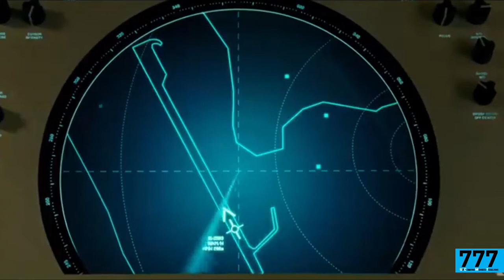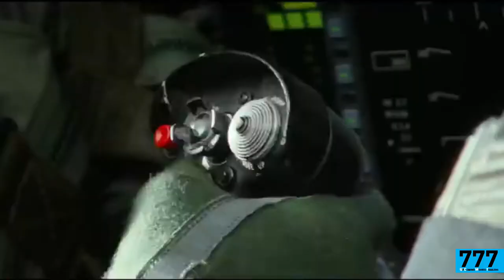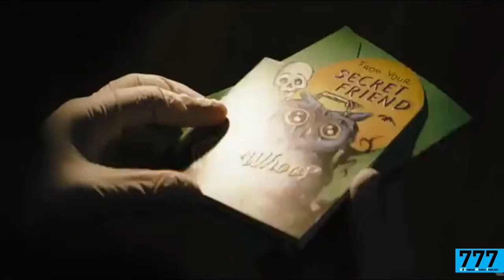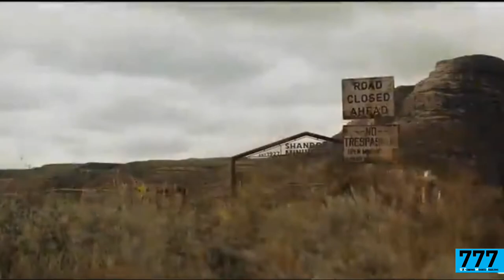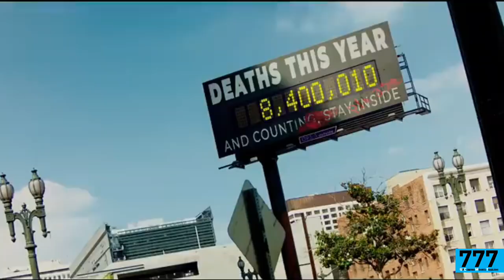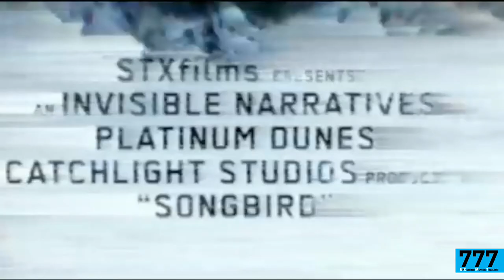ACTION MOVIES TRAILERS FOR 2021 | MUST WATCH | 777 UCMT OFFICIAL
Black Widow Cate Shortland Scarlett Johansson, Florence Pugh, David Harbour, Rachel Weisz United States Superhero spy[18]
Chaos Walking Doug Liman Tom Holland, Daisy Ridley, Mads Mikkelsen, Demián Bichir United States Sci-fi, action[48]
Dune Denis Villeneuve Timothée Chalamet, Rebecca Ferguson, Oscar Isaac, Josh Brolin, Stellan Skarsgård United States Science fiction[49]
Eternals Chloé Zhao Richard Madden, Angelina Jolie, Salma Hayek, Gemma Chan, Kumail Nanjiani, Lauren Ridloff United States Superhero[18][50]
F9 Justin Lin Vin Diesel, John Cena, Michelle Rodriguez, Tyrese Gibson, Chris "Ludacris" Bridges, Sung Kang United States Action[51]
Godzilla vs. Kong Adam Wingard Alexander Skarsgård, Millie Bobby Brown, Rebecca Hall, Kyle Chandler United States Monster[52]
Indian 2 S. Shankar Kamal Haasan, Nedumudi Venu, Kajal Aggarwal, Siddharth, Rakul Preet Singh India Vigliante action
Infinite Antoine Fuqua Mark Wahlberg, Dylan O'Brien, Jóhannes Haukur Jóhannesson, Jason Mantzoukas United States Sci-fi, action[53]
Zack Snyder's Justice League Zack Snyder Ben Affleck, Henry Cavill, Gal Gadot, Ezra Miller, Ray Fisher, Jason Momoa United States Superhero, action[54]
Mission: Impossible 7 Christopher McQuarrie Tom Cruise, Ving Rhames, Simon Pegg, Rebecca Ferguson, Vanessa Kirby, Hayley Atwell, Pom Klementieff, Shea Whigham, Esai Morales, Henry Czerny United States Action, spy thriller[55]
Monster Hunter Paul W. S. Anderson Milla Jovovich, Tony Jaa, Tip "T. I." Harris, Meagan Good United States Action thriller[56]
Morbius Daniel Espinosa Jared Leto, Matt Smith, Adria Arjona, Jared Harris United States Superhero, action, thriller[57]
No Time to Die Cary Joji Fukunaga Daniel Craig, Rami Malek, Lashana Lynch, Ana de Armas United Kingdom, United States Action, spy thriller[58]
Nobody Ilya Naishuller Bob Odenkirk, Connie Nielsen, Christopher Lloyd United States Action thriller[59]
Ram Jeethu Joseph Mohanlal, Trisha, Indrajith Sukumaran India Action thriller[60]
RRR S. S. Rajamouli N. T. Rama Rao Jr., Ram Charan, Alia Bhatt, Ajay Devgn India Period action[61]
Samaritan Julius Avery Sylvester Stallone, Martin Starr, Moisés Arias, Dascha Polanco United States Superhero thriller[52]
Shang-Chi and the Legend of the Ten Rings Destin Daniel Cretton Simu Liu, Tony Leung United States Superhero, martial arts[18]
Sherlock Holmes 3 Dexter Fletcher Robert Downey Jr, Jude Law United States Action mystery[62]
Snake Eyes Robert Schwentke Henry Golding, Andrew Koji, Iko Uwais, Samara Weaving United States Action thriller[63]
Untitled Spider-Man: Far From Home sequel Jon Watts Tom Holland, Zendaya, Jacob Batalon, Marisa Tomei, Jamie Foxx, Benedict Cumberbatch United States Superhero, action[64]
The 355 Simon Kinberg Jessica Chastain, Penélope Cruz, Fan Bingbing, Lupita Nyong'o, Diane Kruger United States Action thriller[65]
The Asset Martin Campbell Michael Keaton, Samuel L. Jackson, Maggie Q United States Action thriller[16]
The Forever Purge Everardo Gout Ana de la Reguera, Josh Lucas, Tenoch Huerta, Leven Rambin, Will Patton, Cassidy Freeman United States Action, sci-fi, horror[66]
The Hitman's Wife's Bodyguard Patrick Hughes Ryan Reynolds, Samuel L. Jackson, Salma Hayek, Frank Grillo, Richard E. Grant United States Action comedy[16]
The King's Man Matthew Vaughn Ralph Fiennes, Harris Dickinson, Gemma Arterton, Rhys Ifans United States Spy, action, comedy[50]
The Legend Hunters Simon West, Li Yifan Zhang Hanyu, Jiang Wu, Celina Jade China Fantasy, action [67]
The Man from Toronto Patrick Hughes Kevin Hart, Woody Harrelson, Kaley Cuoco, Pierson Fodé United States Action comedy[64]
The Matrix 4 Lana Wachowski Keanu Reeves, Carrie-Anne Moss, Yahya Abdul-Mateen II, Neil Patrick Harris, Jessica Henwick United States Sci-fi, action[49]
The Suicide Squad James Gunn Margot Robbie, Viola Davis, Joel Kinnaman, Jai Courtney, David Dastmalchian, Daniela Melchior, Steve Agee United States Superhero, action[68]
The Tomorrow War Chris McKay Chris Pratt, Yvonne Strahovski, J. K. Simmons, Betty Gilpin United States Sci-fi, action[69]
Top Gun: Maverick Joseph Kosinski Tom Cruise, Miles Teller, Jennifer Connelly, Jon Hamm United States Action, drama[70]
Uncharted Ruben Fleischer Tom Holland, Mark Wahlberg, Antonio Banderas, Sophia Taylor Ali, Tati Gabrielle United States Action adventure[71]
Venom: Let There Be Carnage Andy Serkis Tom Hardy, Michelle Williams, Woody Harrelson United States Action thriller[72]
Without Remorse Stefano Sollima Michael B. Jordan, Jamie Bell, Jodie Turner-Smith, Luke Mitchell, Jack Kesy, Colman Domingo United States Action thriller[73]
Wrath of Man Guy Ritchie Jason Statham, Holt McCallany, Scott Eastwood, Jeffrey Donovan, Laz Alonso, Josh Hartnett, Post Malone